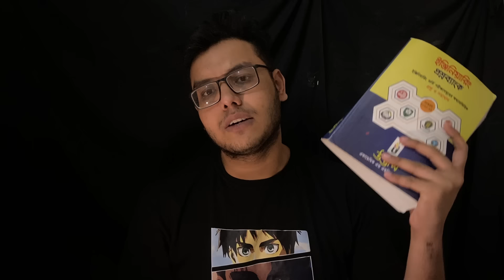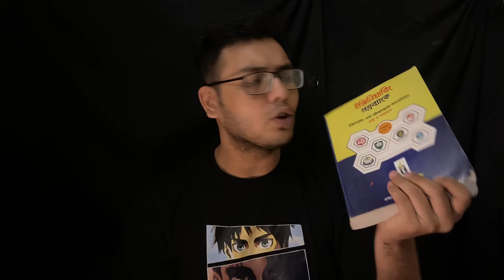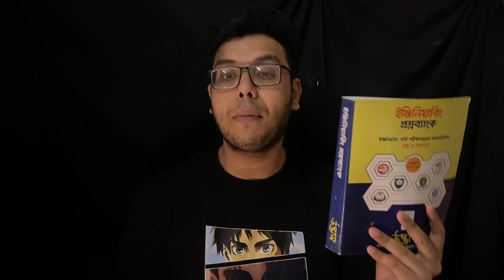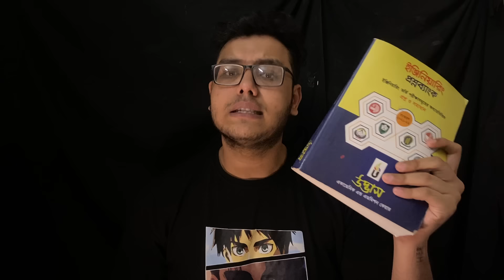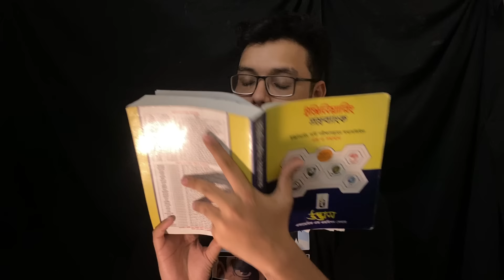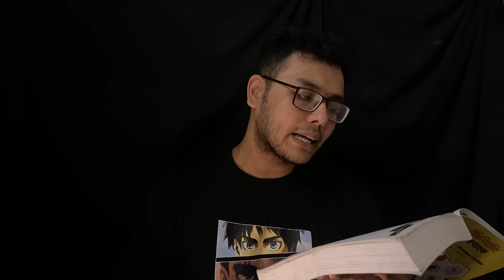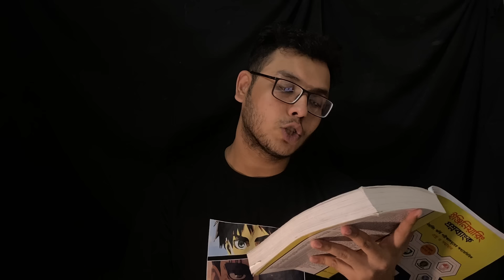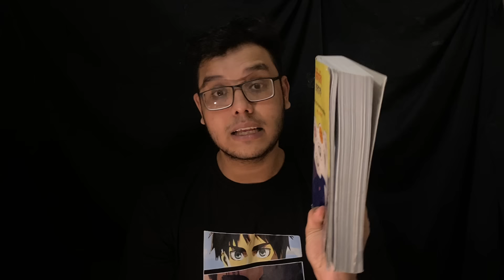কনসেপট বুক ছাড়াই শুধুমাত্র কোশ্চেন ব্যাংক সল্ভ করে BUET এ যেভাবে চান্স পেয়েছি....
ইঞ্জিনিয়ারিং কোশ্চেন ব্যাংক লাইভ ও ভার্সিটি ক + গুচ্ছ কোশ্চেন ব্যাংক লাইভ এবং এডমিশন কম্বো ব্যাচের ডিটেইলস জানতে ও অফার প্রাইজে যুক্ত হতে ম্যাসেজ করো, Whatsapp
সবথেকে কম মূল্যে কোর্সে যুক্ত হতে ব্যবহার করো কুপন👇🏼